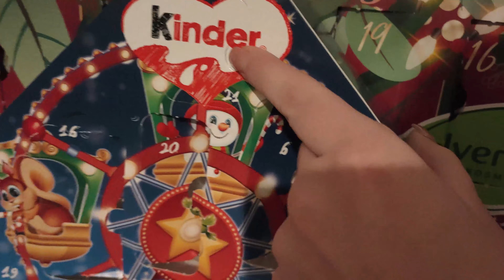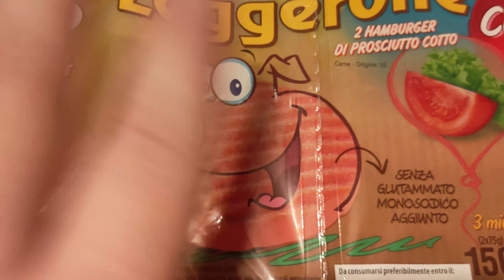WHAT I EAT IN A DAY | (ULTIMO) VLOGMAS #3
ciao,
sono tornata con un nuovo video che spero ti piaccia.